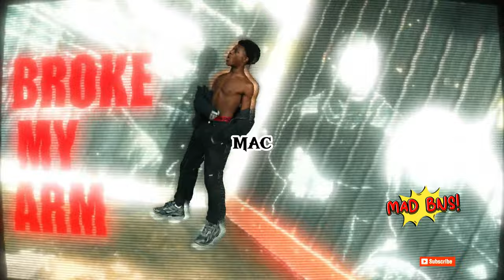Lil Baby Type Beat - "MAC" | Free Type Beat | Rap/Trap Instrumental 2024